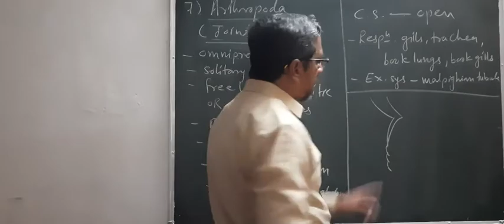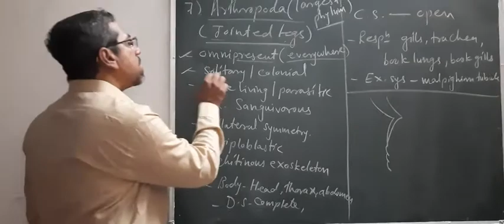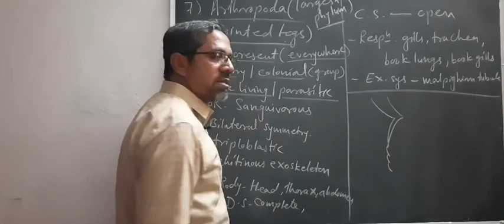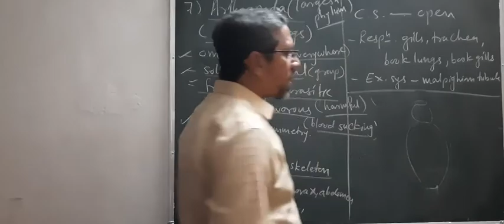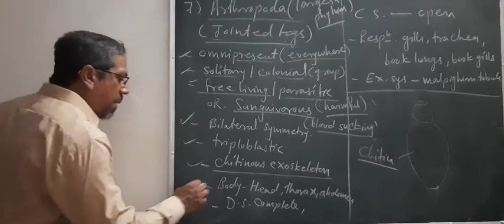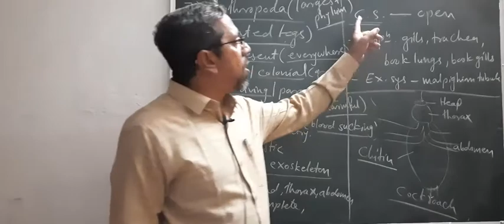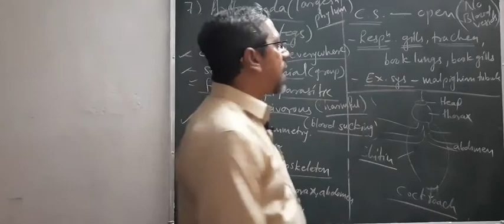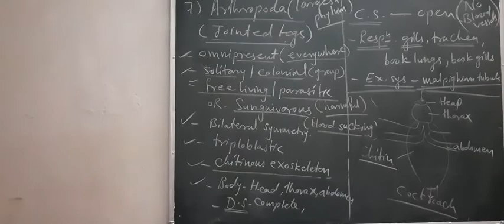KINGDOM ANIMALIA ,PHYLUM-ARTHROPODA ,PART10